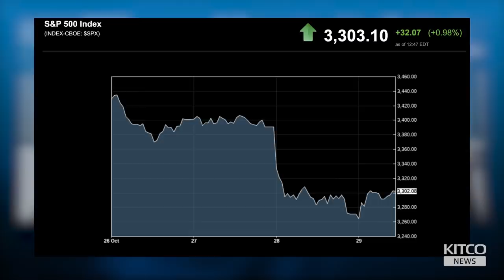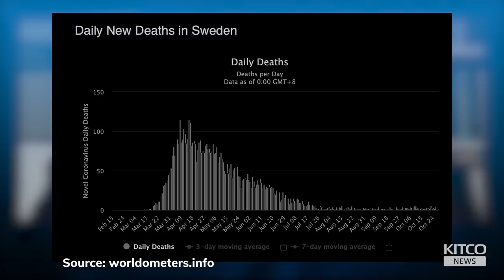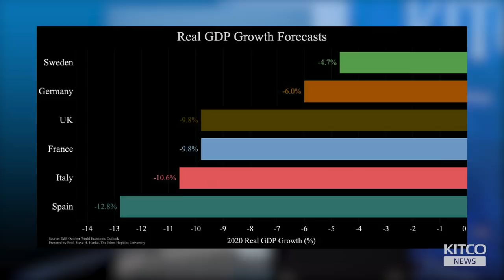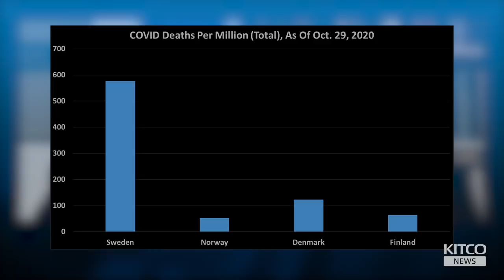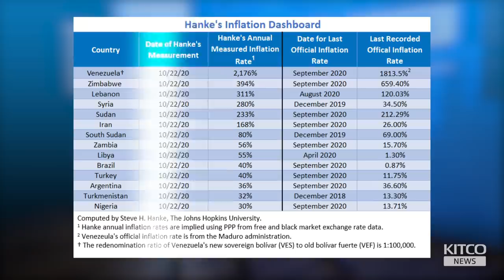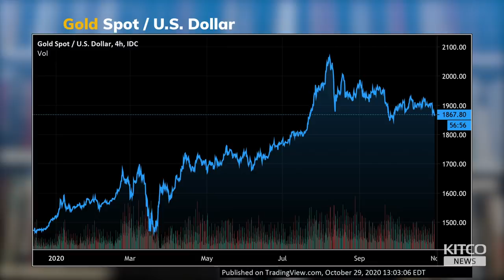Steve Hanke busts 'hyperinflation' myths; gold investors should understand this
One of the main lessons from the last financial recession of 2008 is that the U.S. economy did not see double-digit inflation rates when quantitative easing was launched, said Steve Hanke, professor of applied economics of Johns Hopkins University.

"All the gold bugs in the world said that the Fed was exploding its balance sheet, the narrow measure of money was going up very fast, we're going to have hyperinflation. No, we didn't have hyperinflation because the Fed is a very small part of the broad money picture, and broad money never grew very fast, it never grew more than about 5% per annum," Hanke told Kitco News.

0:00 - Lockdowns and Sweden's model
3:44 - Which countries are hyperinflating right now?
5:34 - Definition of hyperinflation
7:34 - What causes hyperinflation?
9:21 - Can the U.S. have hyperinflation?
12:00 - A more realistic inflation rate
14:50 - Why didn't we get double-digit inflation during prior QEs?
16:19 - Gold sentiment